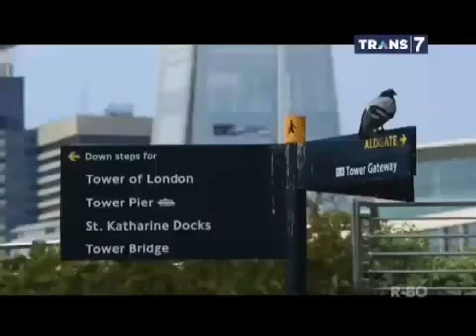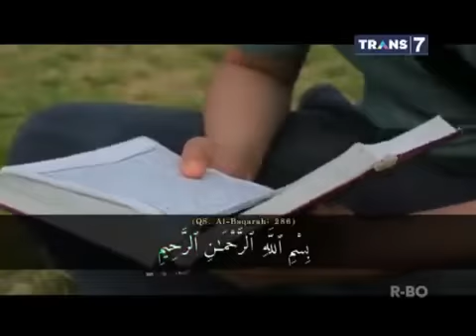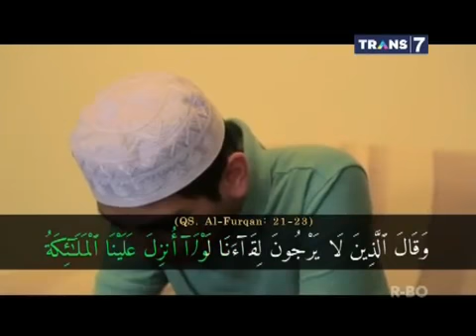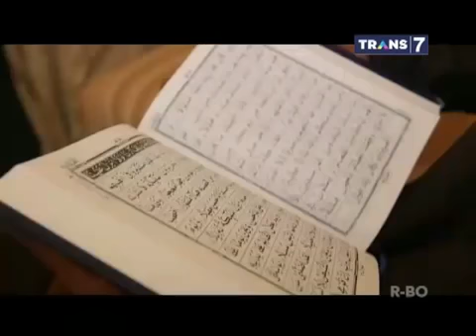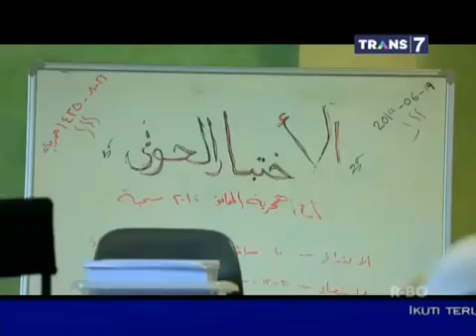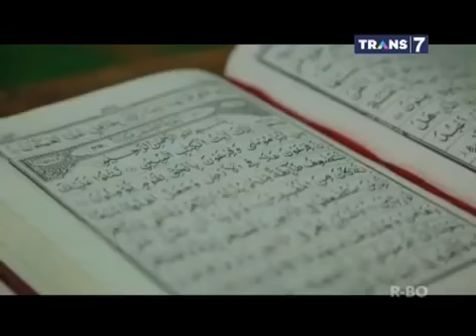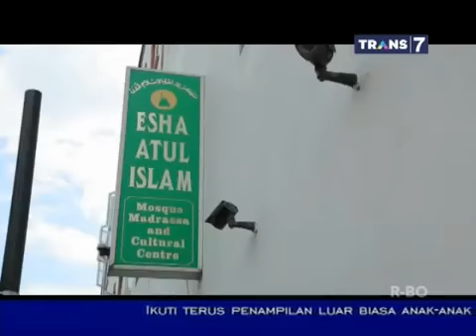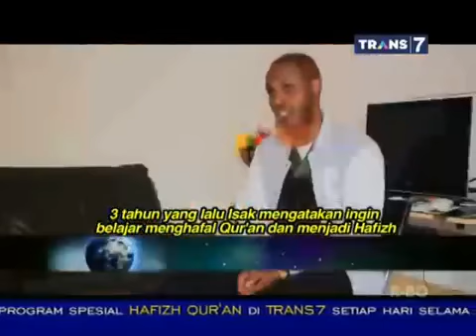Hafizh Dunia Para Hafizh Negeri Ratu Elisabeth, Inggris